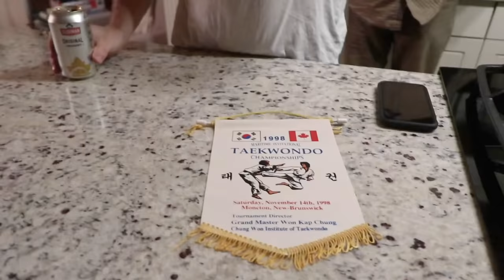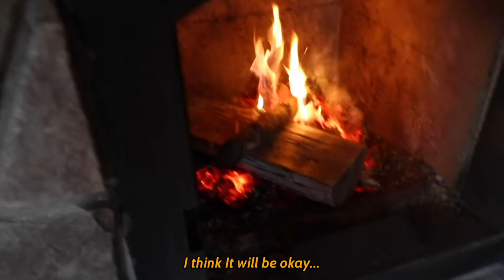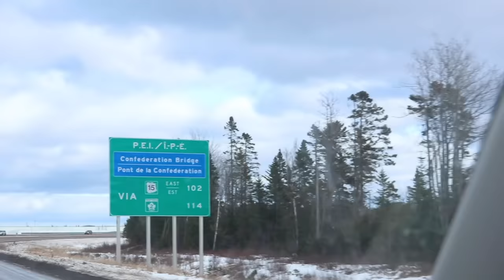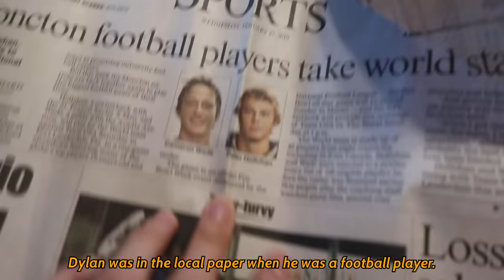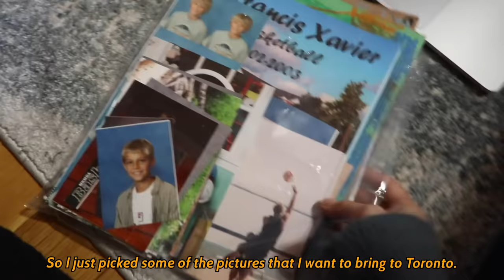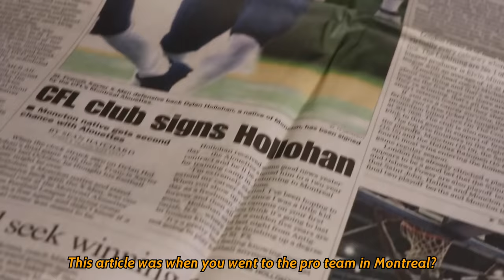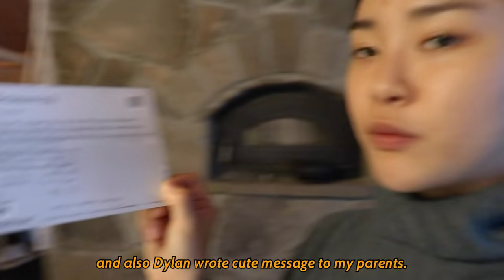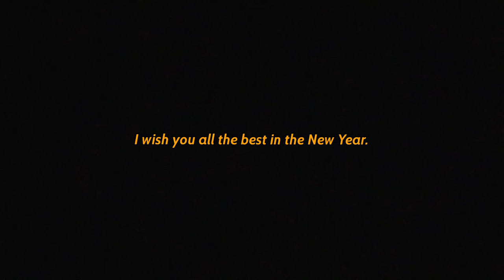딜런 가족과 연말 보내기, 뉴브런즈윅 브이로그, 토론토에서 새해 카운트다운하기, Happy New Year guys!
Canada vlog, Ep. Good bye 2019, Hello 2020!

딜런 가족들과 뉴브런즈윅에서 보낸 따뜻했던 연말, 그리고 토론토에서의 새해 카운트다운.
2019년이 지나 이제 2020년이 되었어요!
토론토에 온지 이제 2달차라, 취직도 해야하고, 집도 계속 정리해나가야해서 마음이 급해요.
잘 할 수 있겠죠...?

✔️ Background music
- She is gone like Summer-Monty Datta
- Do not go gentle-Josh Woodward
- Waltz-Maryandra_s
- Mellow-morning